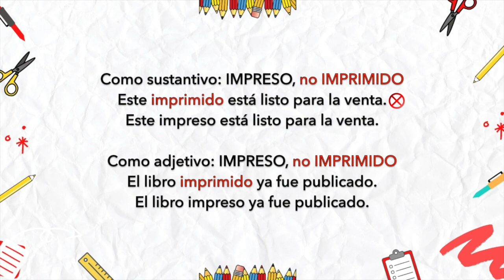TRUCO PARA SABER EN QUÉ CASOS USAR: IMPRIMIDO E IMPRESO 🤔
¡Una duda multitudinal! ¿impreso o imprimido? ¿Cuál es la correcta?
En este corto video explicaré sobre este tema.